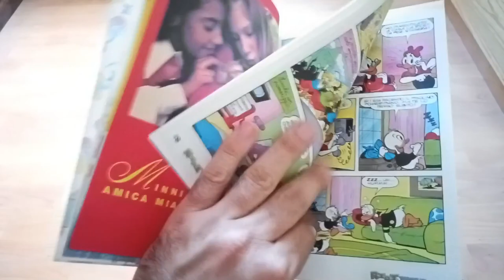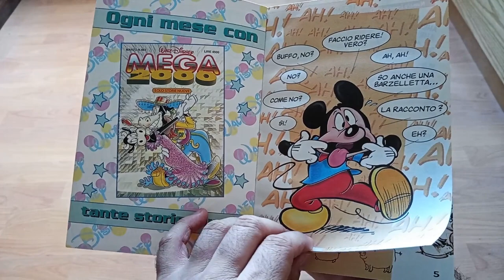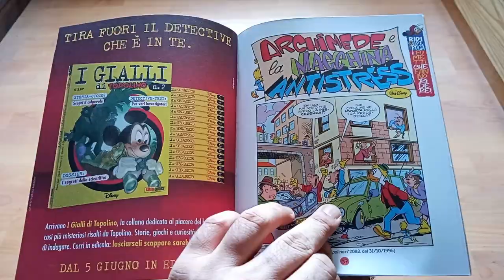Collezione Disney #12: Ridi Topolino - Non è roba sera!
In questo dodicesimo episodio della serie collezionistica Disney andiamo alla scoperta di Ridi Topolino e del suo erede Ridi Paperoga. La testata, nata dalle menti di MassimoMarconi e TitoFaraci, ha avuto un piccolo revival grazie a Panini Comics e al contributo di autori come Sio ed EnricoFaccini.

Prossimo appuntamento con due testate ricche di storie presiose!